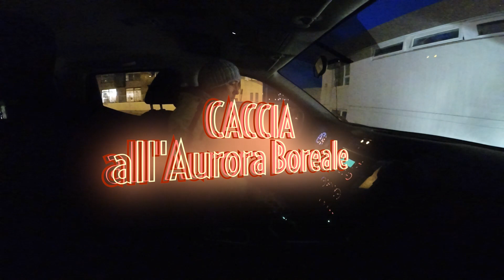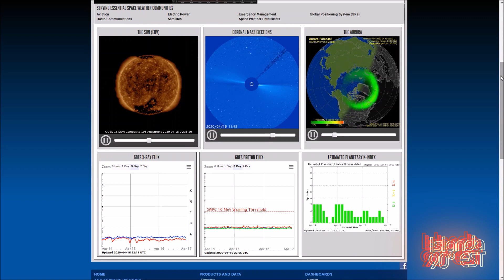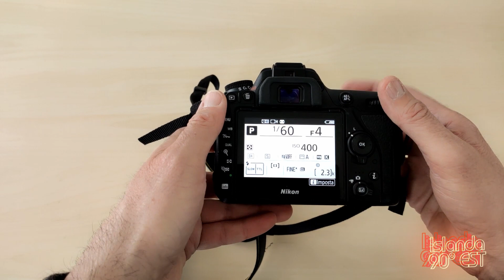Caccia all'Aurora Boreale in Islanda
Il nostro geologo Paolo Cortini ci porta a vedere una fantastica aurora boreale in Islanda e ci racconta le strategie che si possono mettere in campo per sfruttare al meglio le condizioni che madre natura ci offre.